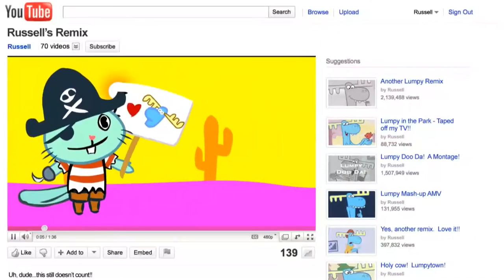Should Torrenting Be Legalized?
Special thanks to my dear friends, Jay Pillerva (Jaaychaan) and Austin Tinawin (eGG network) for making this thesis video possible.

Music
-Title: Mist

Equipment (2019)
- Camera: Xiaomi Redmi S2
- Stand: TF-3110 Tripod
- Microphone: Clip-on Lavalier
- Video Editor: Movavi Video Suite 17
- Thumbnails: PhotoScape v3.7